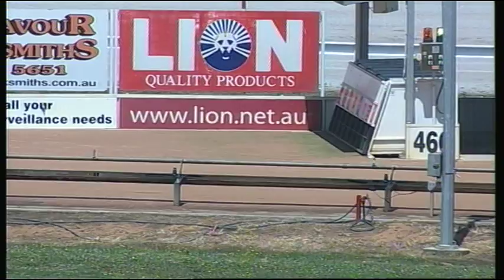WGL THU 22 JAN 15 R2